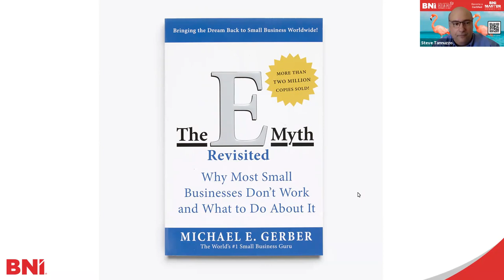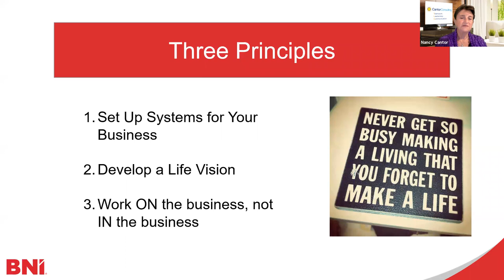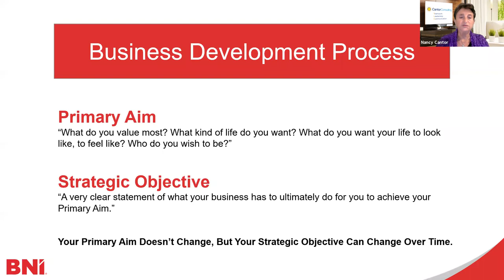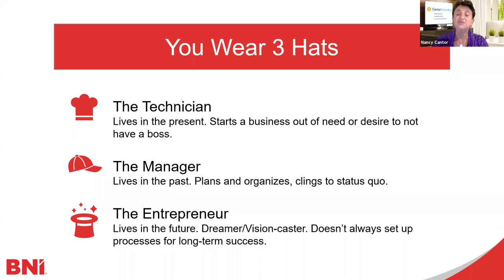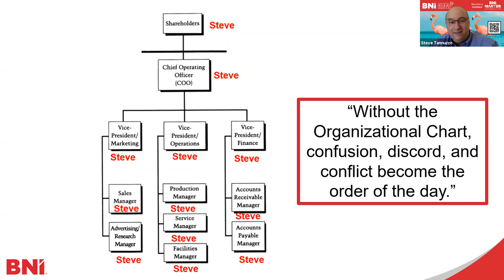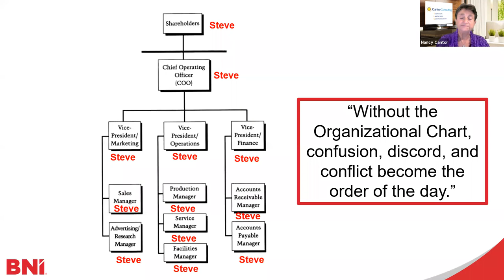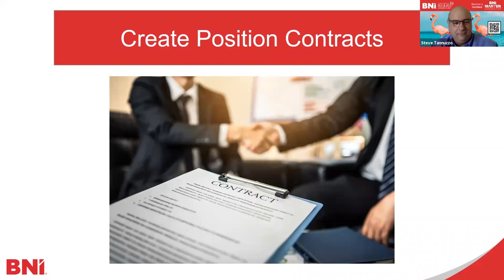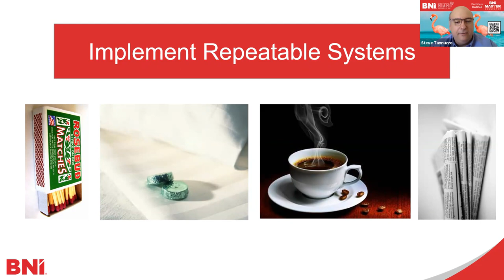BNI Talks: Grow and Scale Your Business Using E-Myth Principles - with Nancy Cantor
Business Consultant Nancy Cantor shares her expertise on how implementing the teachings of The E-Myth Revisited by Michael Gerber can set you up for success by giving you a stronger, more scalable business.